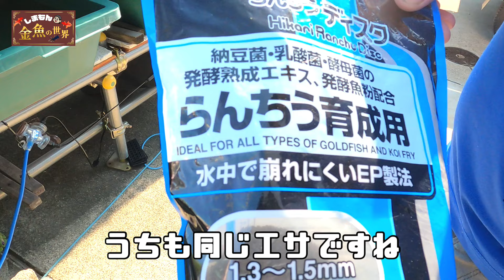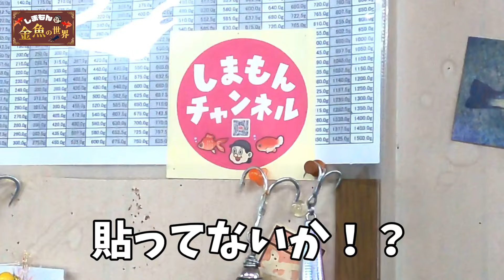【らんちゅう】農業を営みながら約20年前から趣味で「らんちゅう飼育」を始めた、しまもんの2つ上の先輩‼︎今年はどんな「新仔」が誕生したのか？「研究会」に向けて今の飼育状況をお伝えします‼︎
しまもんチャンネルとは…

２０年前に愛知県でも有名ならんちゅう愛好会の副会長さんに弟子入りし、らんちゅうの知識を学ぶ。釣りのプロ（主にシーバス）でもあるしまもん。現在は自宅でらんちゅうを飼育中。とにかく魚が大好き‼︎魚の豊富な知識を活かして「魚愛」をお届けします。

【叔父】
しまもんの実の叔父さん。叔父が17年前にらんちゅうに興味をもち、しまもんが知識を伝える元々手先が器用な叔父は自分でイチから飼育場を作り現在もらんちゅうを飼育中です。

【はっしー】
企画、編集&カメラ担当。金魚チャンネルを始めてから興味を抱き、現在はしまもんの指導のもと自宅で飼育中。

【弥富生産者様】
弥富で金魚繁殖を60年以上営む。広大な飼育池を所有し、親子2代で続く金魚生産者様です。

【岡田さん】
しまもんの2つ年上の先輩で、専業農家を営みながら約20年前から趣味で「らんちゅう飼育」を始めました。そして2年前に「らんちゅう愛好会」に入会したことをキッカケに本格的に取り組んで、現在に至ります。

【小林君】
名古屋で超有名なYouTuberの兄を持つ心優しいド天然君。

動画更新→基本は毎週金曜日17時にアップします

【しまもんが契約している釣具メーカー】
ジャンプライズ公式ページ

「しまもん」釣りの簡単な経歴

釣り歴8歳から38年

40歳で釣具メーカーJUMPRIZEと契約